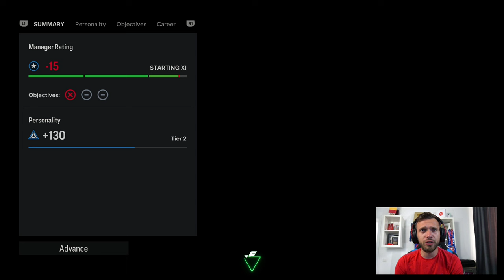GIGI BECALI A PUS TUNURILE PE OCTAVIAN POPESCU / PLEACA DE LA FCSB? - EA FC 24 ROMANIA !!!